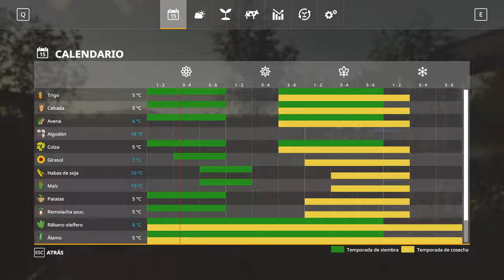FS19-Timelapse-The Great Stump 13 - Construction plans